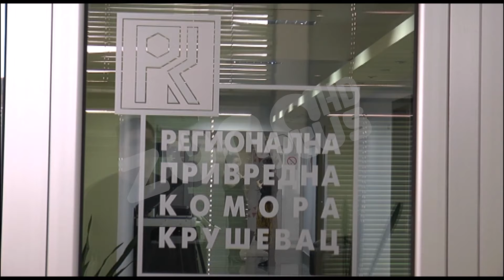ZA 10 GODINA UTROSTRUČENA SPOLJNOTRGOVINSKA RAZMENA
Prema podacima Privredne komore Srbije, RPK Kruševac za period januar – jun 2021. godine spoljnotrgovinska razmena Rasinskog okruga iznosi 331,7 miliona evra. U odnosu na period od  pre skoro deset godina ovaj transfer  je tri puta veći. Gledamo prilog kolega TV Plus Kruševac.